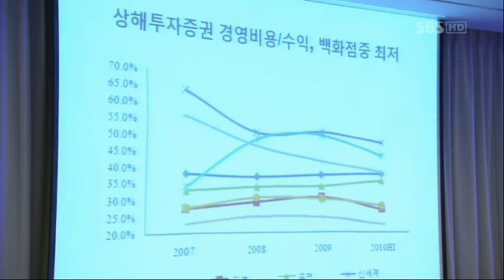내게 거짓말을 해봐 E04_10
본방정보SBS (월, 화) 오후 09:55~ (2011년 5월 9일~2011년 6월 28일 방송종료) (총 16부작)
제작진연출 김수룡, 권혁찬 | 극본 최윤정, 황주하

현기준 역 강지환 공아정 역 윤은혜 현상희 역 성준 오윤주 역 조윤희 유소란 역 홍수현 천재범 역 류승수

4회
문을 벌컥 열고 엘리베이터를 향해 허위적 뛰어나오는 아정. 방문 앞에서 삐죽 보고있는 상희. 저만치 혼자 진저리치는 아정을 보고 재미있는듯 웃는다. 기준의 집, 에스프레소 머신에서 커피를 내리는 기준은 커피를 들고 식탁 앞에 서서 가져다 놓은 신문을 펼쳐보는데 핸드폰 벨소리 울린다. 박훈이다. 박훈은 공아정씨는 30분쯤 전 체크아웃했고 남자랑 같이 있었던거 같다고 귀뜸하자 놀란 기준은 지금 제정신이냐며 호텔에서 무얼 하건 손님 프라이버시라고 버럭한다. 하지만 전화를 끊은 기준은 다시 신문에다 눈길 주지만 집중 안 된다. 그리곤 전날밤 절박하게 사정하는 아정을 떠올린다. 한편 한창 바쁘게 돌아가는 문광부, 관광진흥과 사무실. 안과장은 들어오다 아정의 자리가 빈 걸 보고 아주 제멋대로라고 실토하고..